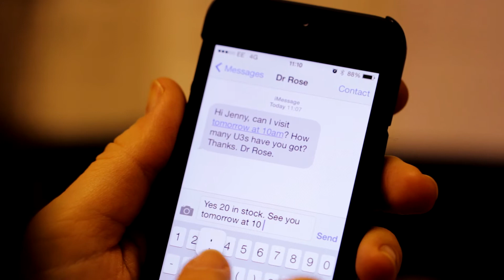Jenny Bio Video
Mark's sister Jenny meets customers at our Manchester (Oldham) showroom.